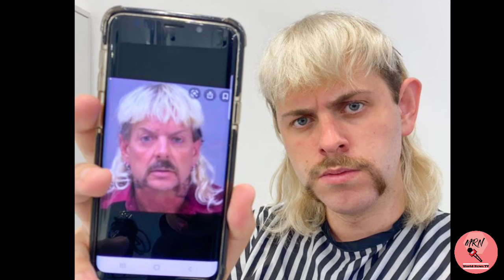Albert Dyrlund killing: YouTuber Albert Dyrlund dead at 22 after fall from Alps while filming video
Danish YouTuber Albert Dyrlund has passed away after falling in the Italian Alps.Alamy Stock Photo
Albert Dyrlund, a popular Danish YouTube star and Instagram influencer with hundreds of thousands of followers, has died after falling hundreds of feet in the Italian Alps while filming a video. He was 22.
His mother, Vibe Jørger Jensen, confirmed her son’s death — the latest in a series of tragic accidents during social media stunts — to the Danish news outlet TV2 while also requesting privacy for his family during this difficult time.
“We are in great grief, but I would like his fans to know,” she said of the YouTuber with 171,000 subscribers, according to Newsweek.